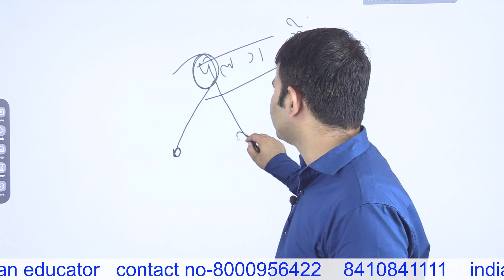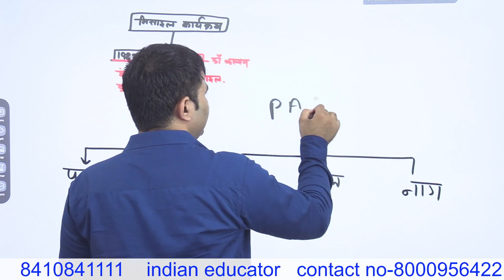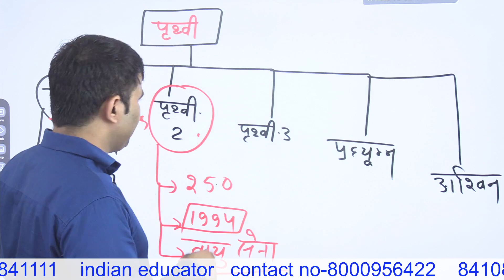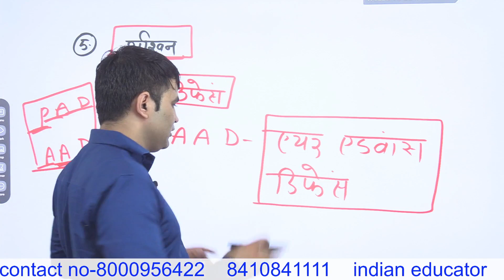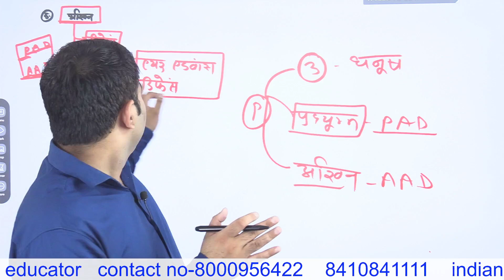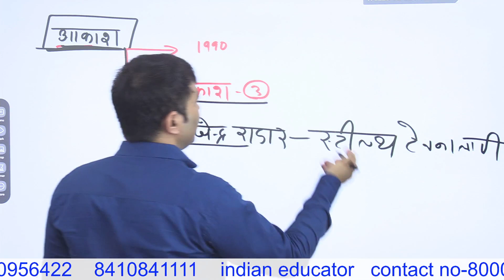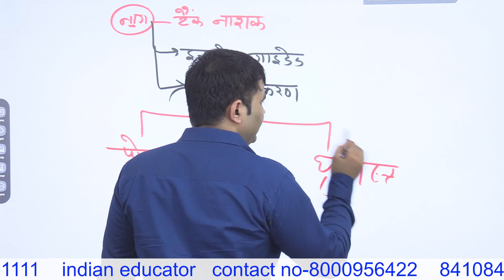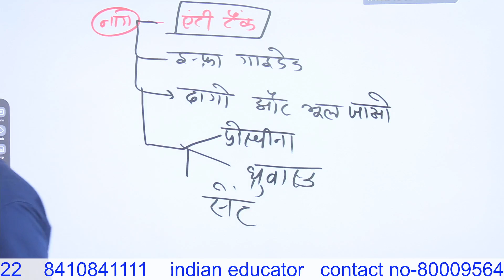Defence technology|| RAS Pre|| Mahesh Bhaskar|| India educator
Telegram link-टेलीग्राम ग्रुप में जुड़ने के लिए नीचे दिए गए लिंक पर क्लिक करें .

 Mahesh bhaskar sir will explain in depth  Its review and evaluation and analaysis will be persented for the aspirants appearing in various RPSC & RSMSSB  exam like RAS SI REET CET LDC PATWAR ACF n ALL COMPETITIVE EXAMS.
DLB RO EO